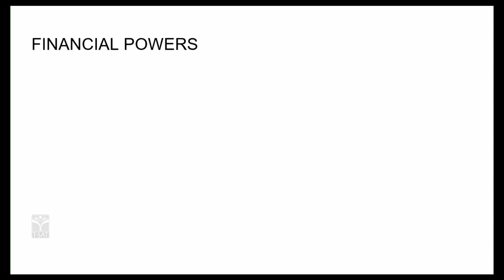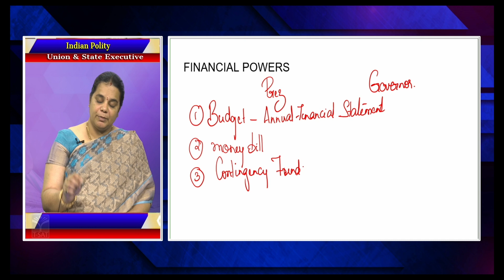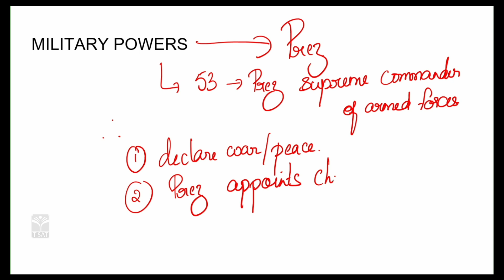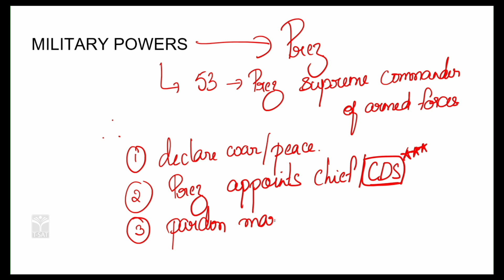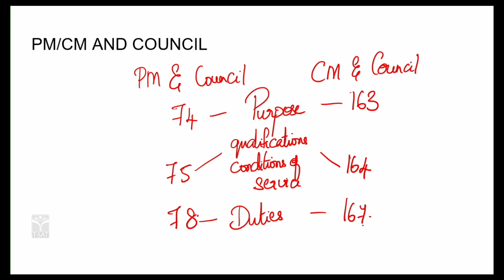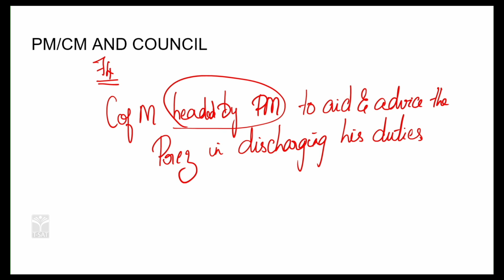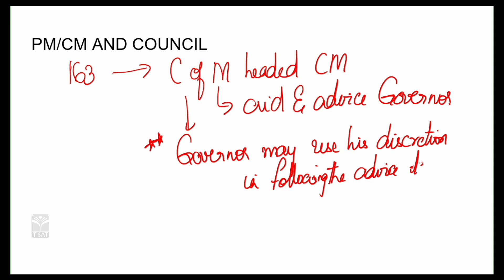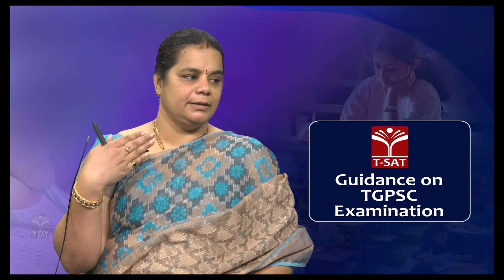Paper3 | Indian Polity - Union & State Executive (Part-6) || TGPSC || GROUP 1 mains || TSAT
T-SAT Network Digital Classes are Now Available on Following Platforms:

👉Install T-SAT App:
1. For Android Users: Play Store
2. For Apple Users: AppStore